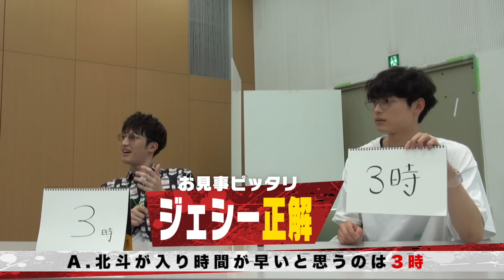SixTONES -ライフスタイルを探れ- 長電話って何分？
今回はメンバーの価値観をクイズにしてみました。
皆さんは長電話って何分ぐらいからですか？
行列何分待てますか？
などなど。

皆さんも一緒に考えてみてね！

僕たちの3rdシングル「NEW ERA」イケてます！（断言!）
SixTONES
「NEW ERA」
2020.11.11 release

Music Content: On Johnny’s Jr. Channel